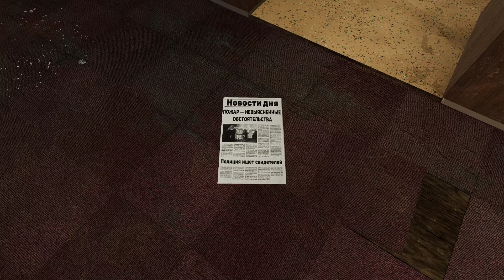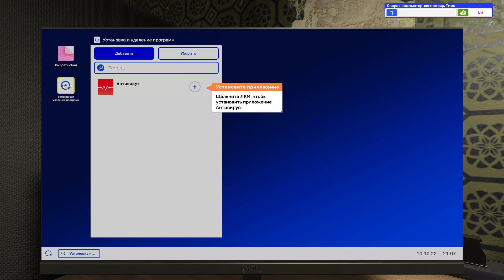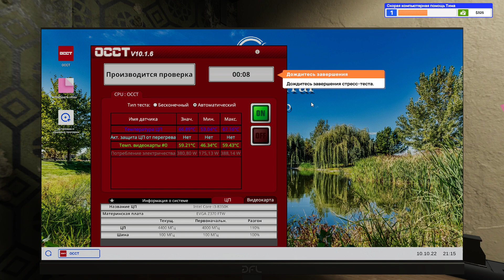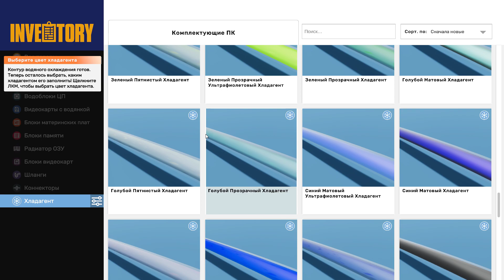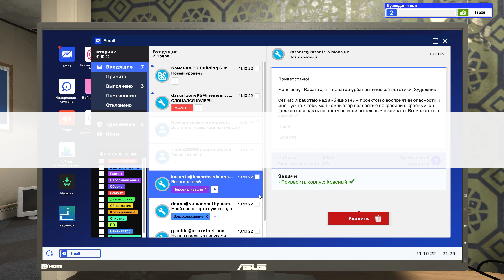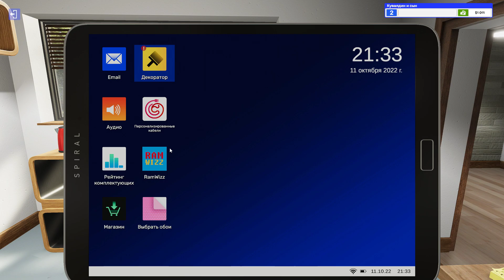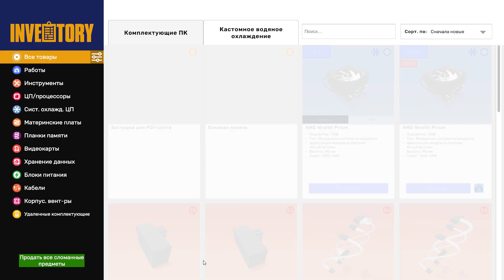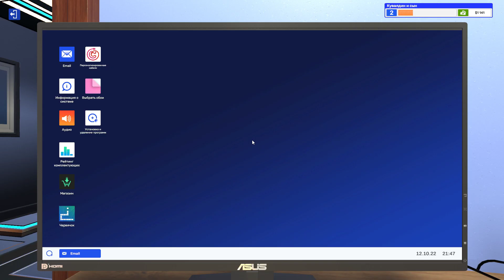PC Building Simulator 2 #1